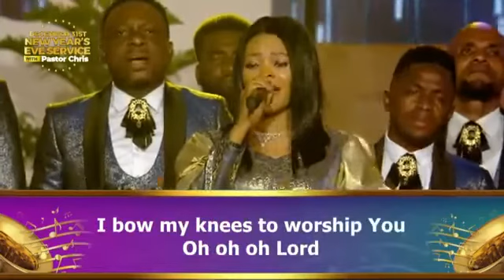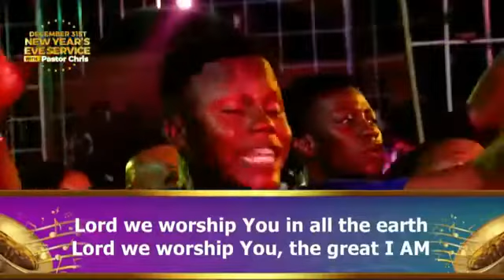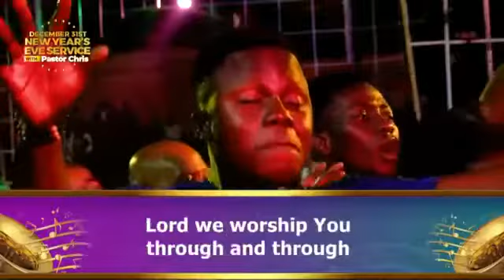Faithful And Just By Loveworld Singers and Maya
This is a wonderful song by Loveworld Singers led by Maya.